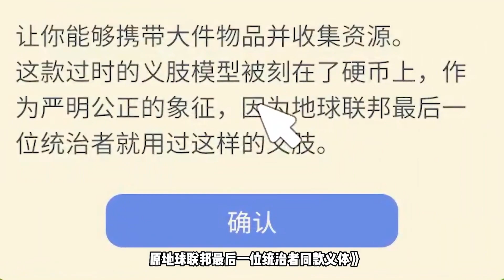STEAM又新出的“钩扒”义体未来科幻末日生存游戏。。。。！【game匠人邦】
哈喽大家好，我是匠人邦
喜欢跟大家分享游戏，分享快乐！